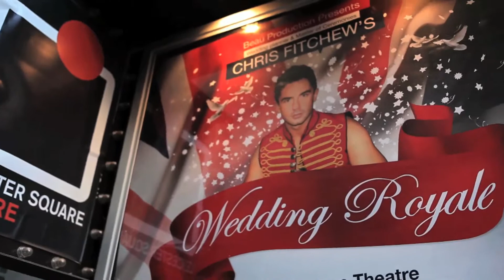Chris Fitchew's Wedding Royale